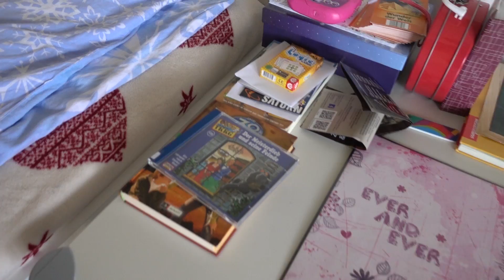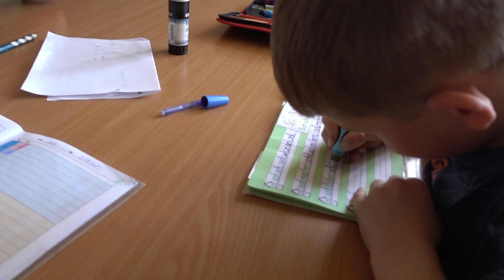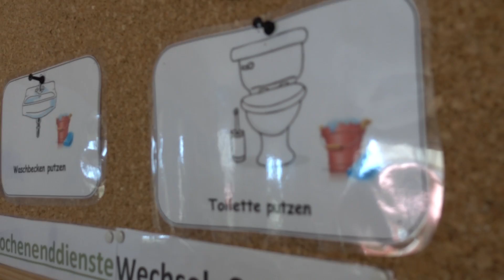Leben im SOS KINDERDORF!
Ich war zu einer Diskussion über Medienpädagogik im SOS Kinderdorf in Zwickau. Dabei haben wir über Verantwortung im Umgang mit sozialen Medien gesprochen. Auch, welche Verantwortung Influencer haben. Danach konnte ich es mir nicht entgehen lassen, mir das Dorf zeigen zu lassen. Viel Spaß dabei!